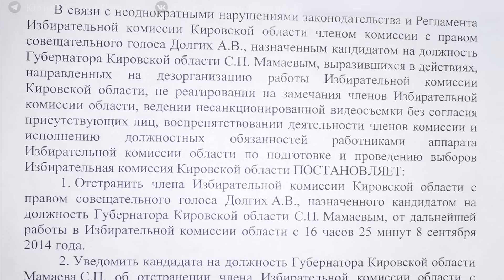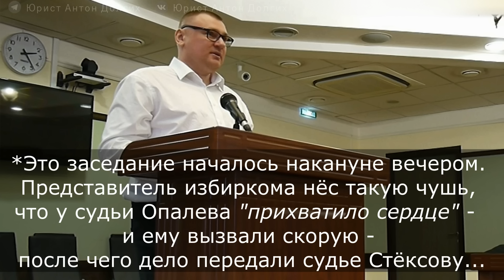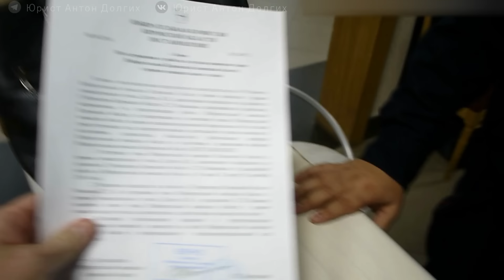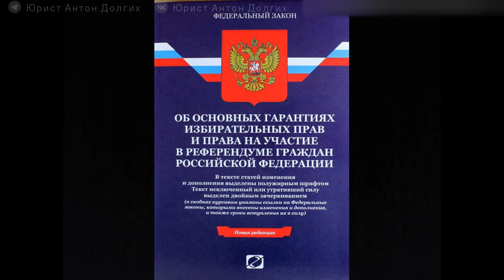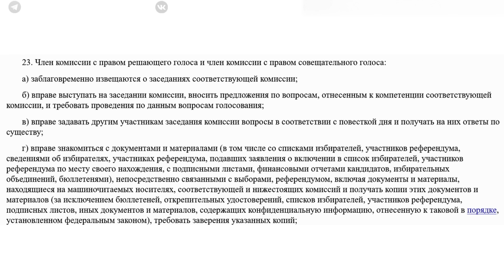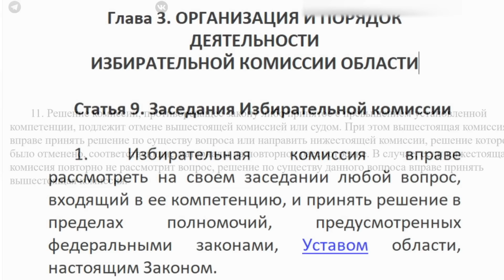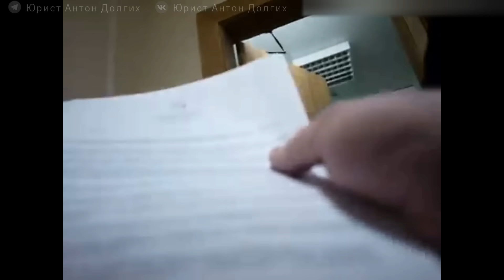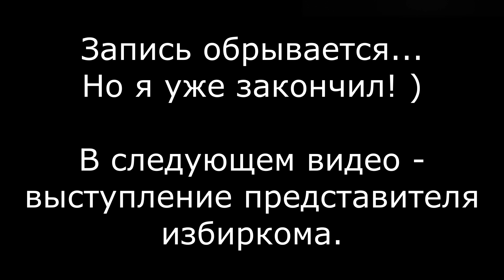▶️ СУД с ИЗБИРКОМОМ 🔥 Оспариваю своё "отстранение от работы в комиссии". Моё выступление 👍